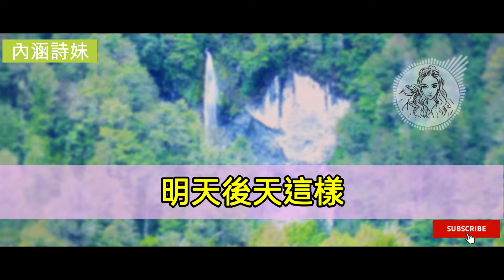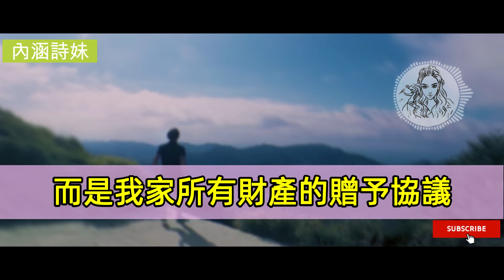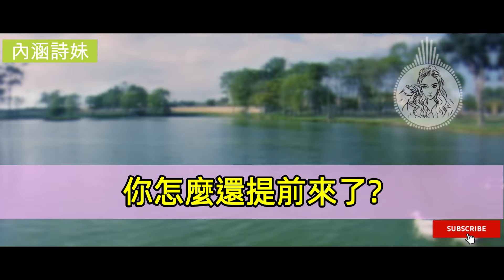重男輕女的叔叔為幫兒子還賭債，霸占了我家的全部，為了錢還要賣堂姐，我得知後替堂姐把自己賣了出去..